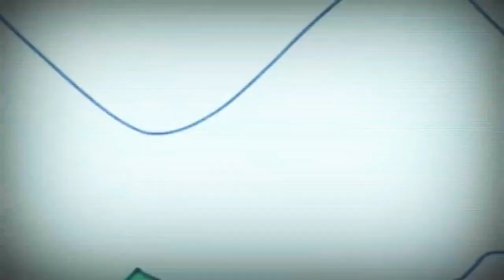11 вересня 2021 р.